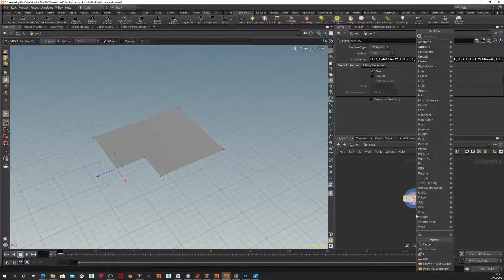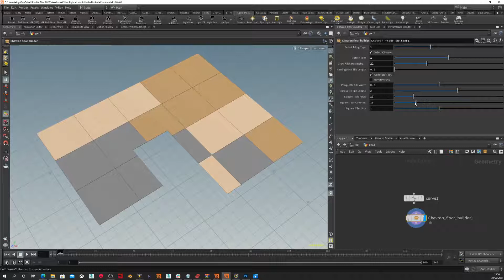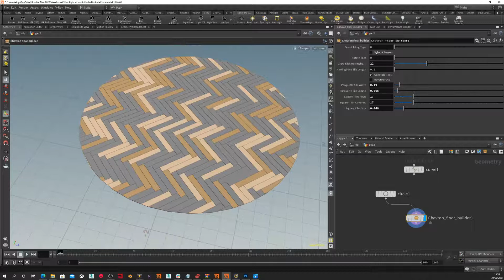Floor Generator HDA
Generate parquet, chevron, tiled and herringbone floors very quickly using this tool.